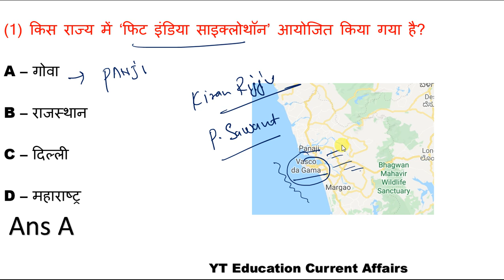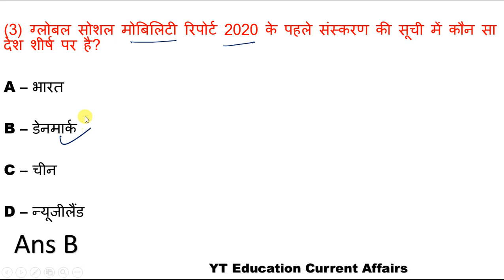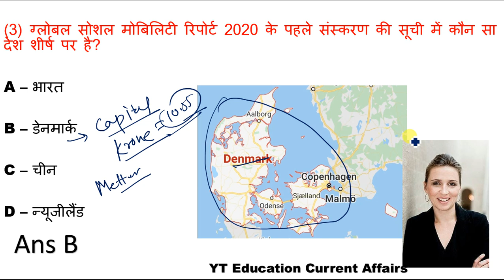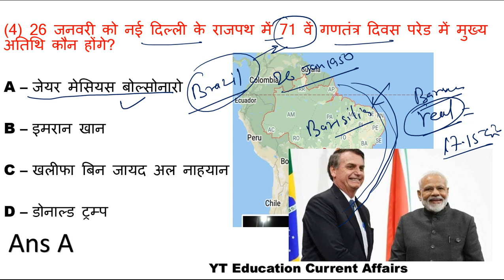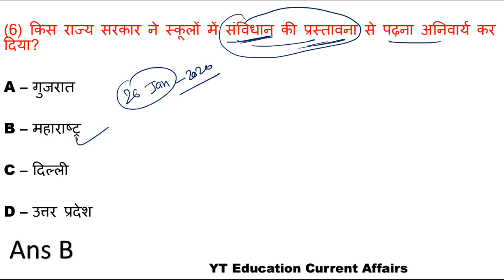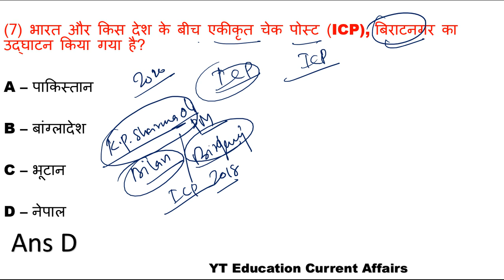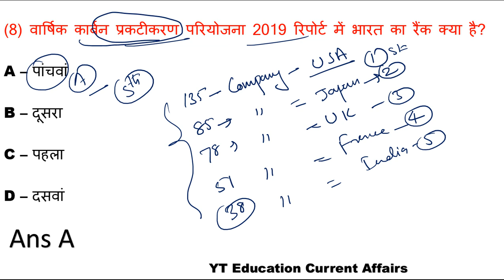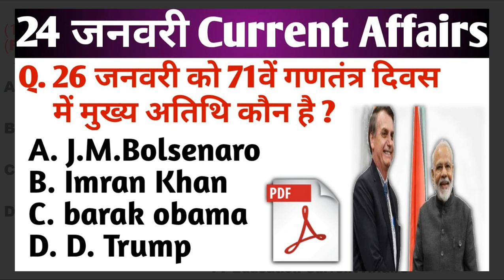Daily Current Affairs | 24 January Current affairs 2020 | Current gk -SSC, Railway,Bank,Bihar Police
hey ! Student

YT Education